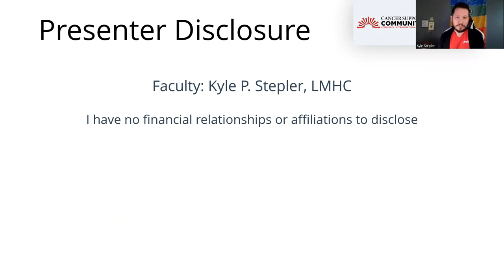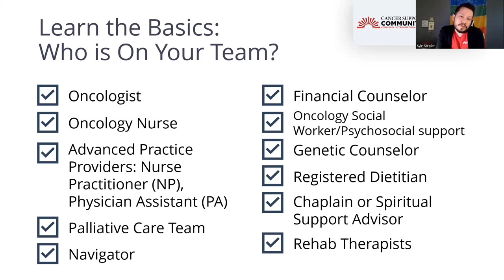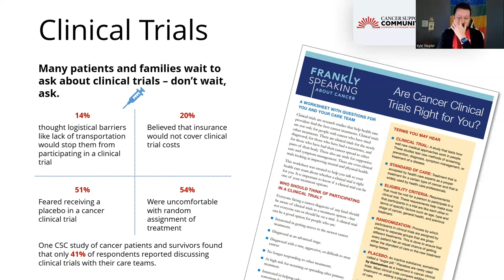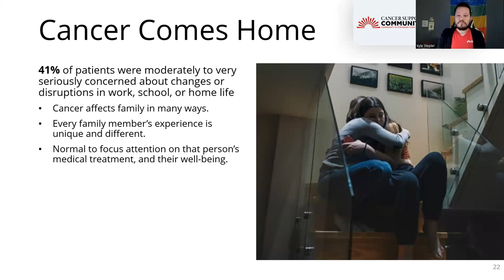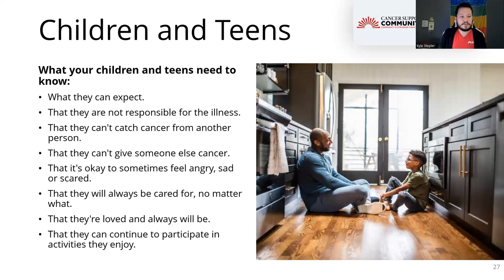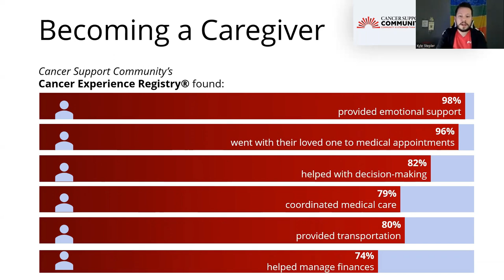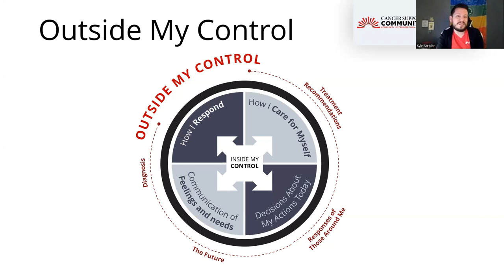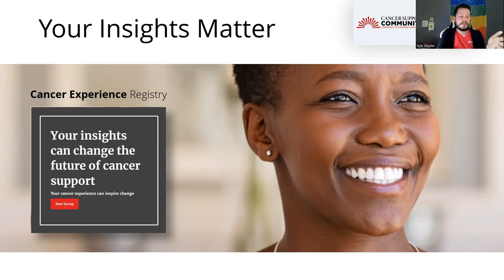Now What: A Newly Diagnosed 101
Presented by Kyle Stepler, LMHC.  This program is designed for the newly diagnosed and their caregivers—a newly diagnosed 101. It provides an overview of topics like who is included in a care team, sharing diagnoses, supporting children, navigating work and cancer, and when and how to seek help.